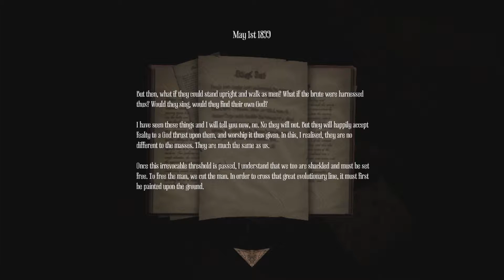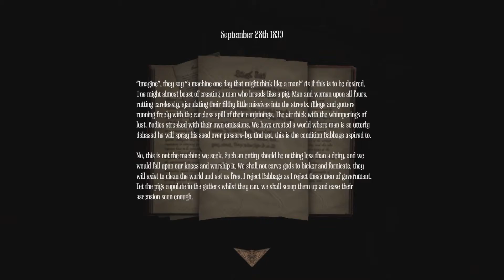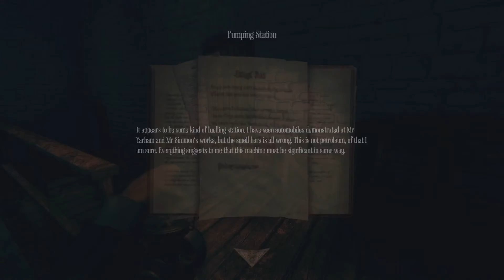Amnesia: A Machine For Pigs Part 5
Continued play through, co-op style, with my mate DrBrogBo. A Machine for Pigs is the sequel to uber hit Amnesis: Dark Descent from 2010.